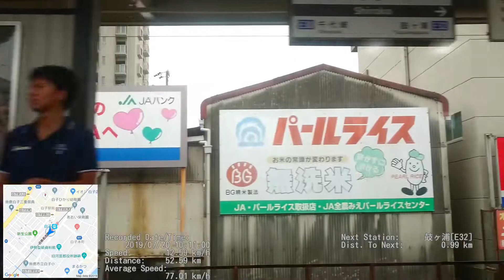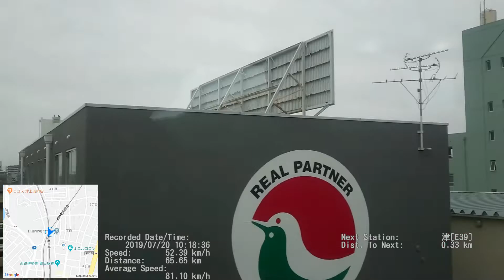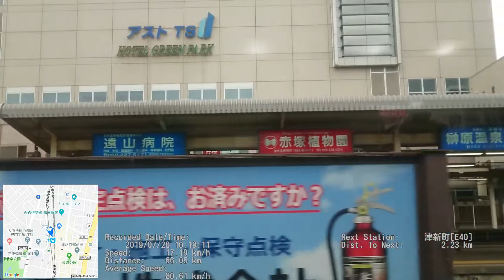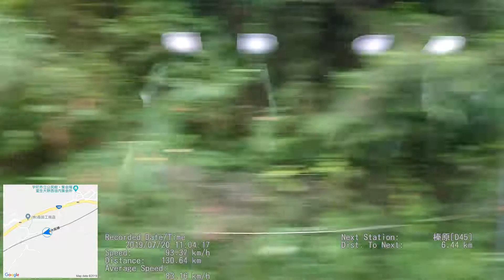【側面展望】近鉄名阪特急 近鉄名古屋→大和八木【進行方向左側】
撮影日：2019/07/20
映像撮影機材：Xperia XZ1
音声録音機材：同上
GPS Data:Xperia XZ

HDR-AS300が入院したため、急遽Xperia XZ1が代走しました。
(次回もXperia XZ1による撮影となります)

22000系は初乗車でしたが、乗り心地中々よかったですね。
次回も22000系での撮影となっておりますのでお楽しみに。

なお、今回ちょっと新たな試みとして、GPSの移動距離と鉄道会社が公開している駅間距離を元に、次の駅までの距離をリアルタイムに表示する機能を試験的に盛り込んでみましたが、中川短絡線の部分で大幅にずれます。悪しからずご了承ください。
(特急の駅間距離から逆算して出したんですけど考慮されてなさそうですね…)

HDR-AS300が入院したのもあって、ここいらでいい機会ですし、
別のカメラを使って撮影してみようかなとか考えていたりします。
(一眼とかを導入できるほどのお予算は全くないですが…)

配信開始情報及び今後の更新情報をツイートしていきます。